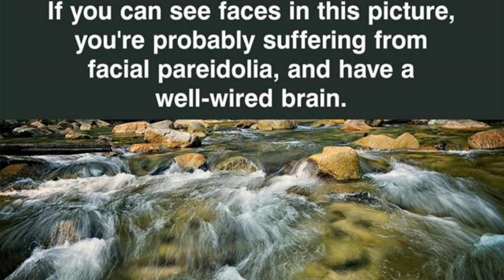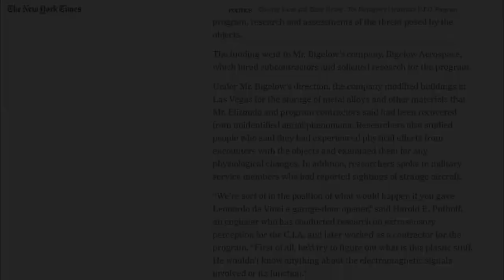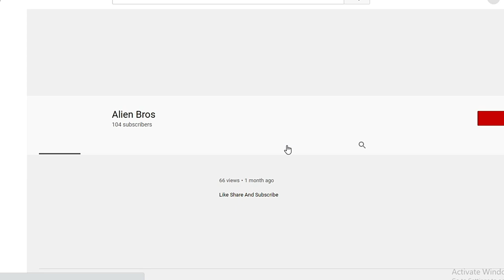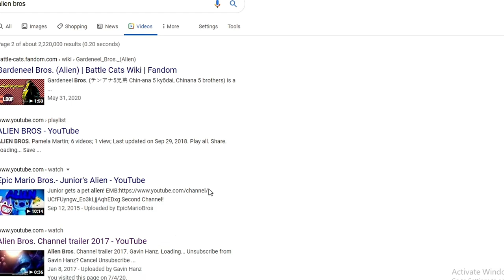Multiple Unidentified Aerial Phenomenon Caught by Family & Large UFO Near Air Force Base! 7/11/2020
Alien Bros Merch now available!
Alien Bros is a team of UFO researchers specializing in military bases like Area 51 & Kapustin Yar. In this video we discuss multiple UFO sightings the first one showing a fleet of multiple UFOs captured by an unsuspecting family left in shock. After that we discuss a disk shape UFO captured near the Grand Canyon in Arizona where multiple Air Force Bases are nearby. It left a crowd of people shocked and there has been no real explanation for what they saw. There are multiple unidentified objects examined in this video. The Grand Canyon UFO appears to be a typical Flying saucer. It is possible the Gran Canyon UFO is actually an Air Force UFO being tested out near the Grand Canyon since there are a lot of Air Force Bases in Arizona so we could be looking at secret government technology funded by the Pentagon. It could possibly be Army, Navy or Marine however it is likely Air Force if it is government. After that we go on to discuss some news regarding the Drake Equation with some news that proves we are not alone in the Milky Way Galaxy. There are more intelligent alien races in the Milky Way than we thought. People have been watching the skies far more since the Pentagon UFO sightings. We need to band together and truly fight for answers to the UFO phenomenon and end this government cover up forever. UAP are real. We here at Alien Bros touch on all topics relating to the alien phenomenon and do our best to make sure you guys, the viewers, get every detail possible. Follow us for the latest US news regarding UFOs and from around the world. We Won't stop until we are the number one alternative news outlet on Youtube.

MUFON case #-
109829

Mermaid by Kevin MacLeod is licensed under a Creative Commons Attribution license Source Artist Spirit of The Dead by Kevin MacLeod is licensed under a Creative Commons Attribution license Source Artist